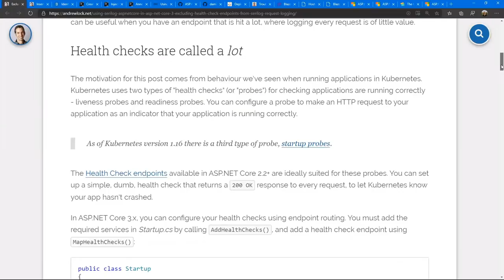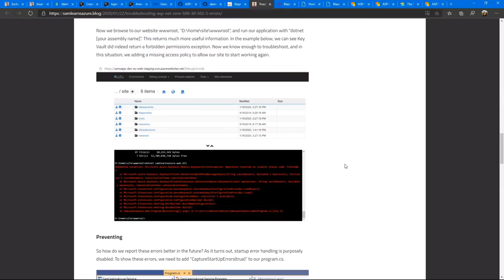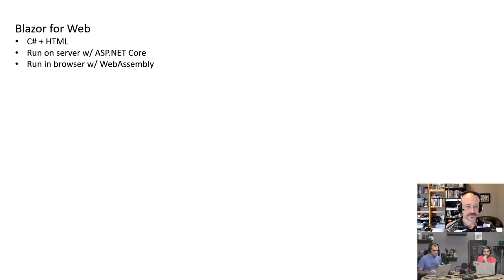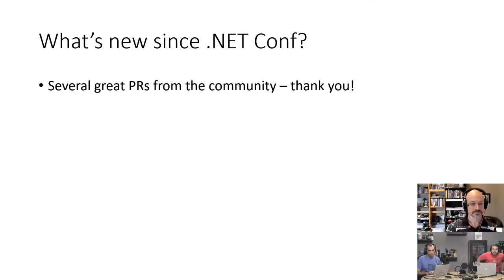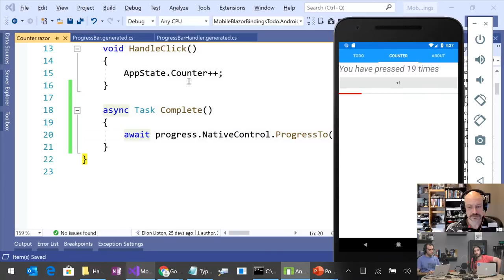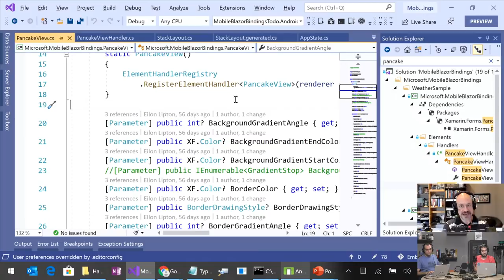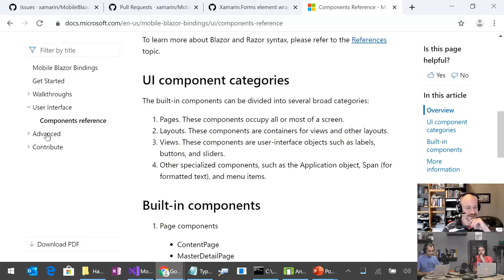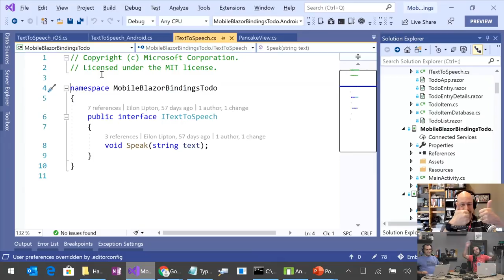ASP.NET Community Standup - Jan 28, 2020 - Mobile Blazor Bindings w/ Eilon Lipton & James Montemagno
Join members from the ASP.NET teams for our community standup covering great community contributions for ASP.NET, ASP.NET Core, and more.